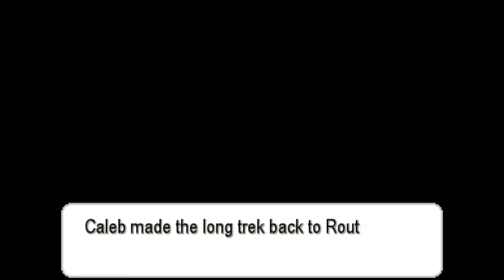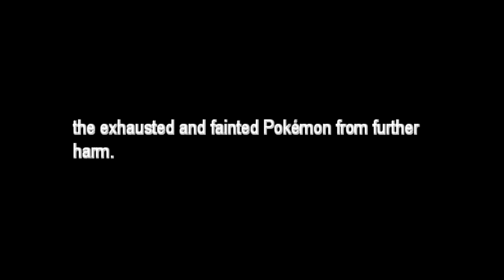Pokemon Zeta Episode 12 - Not Nyasa Town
We must save Nyasa Town!